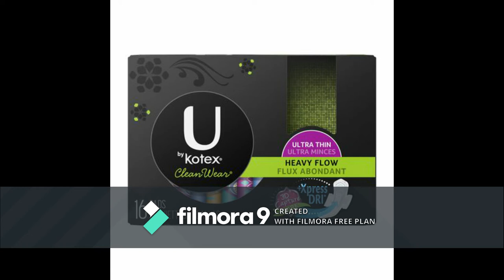u by kotex project with new song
the second try to our u by kotex commercial for our publicity class